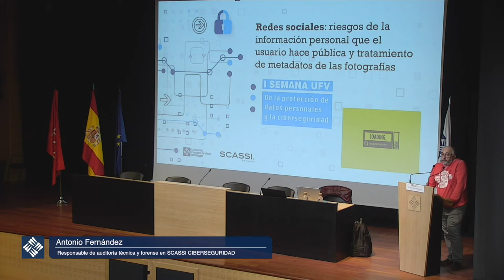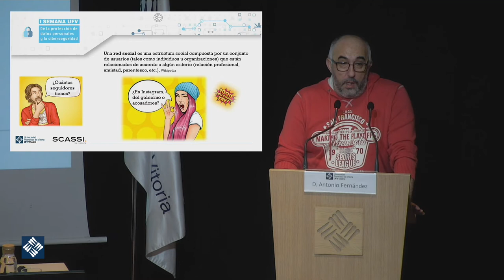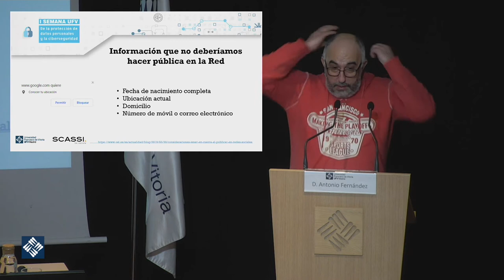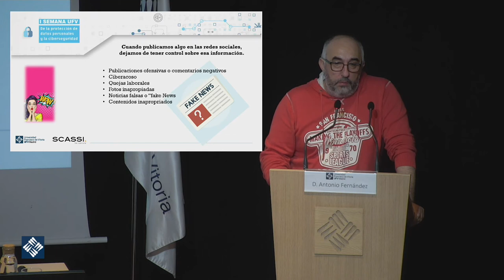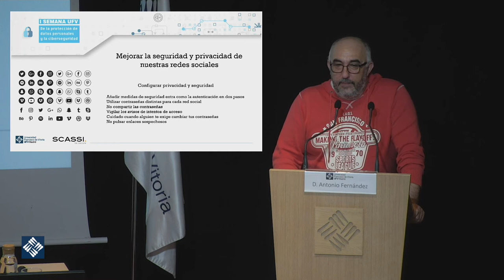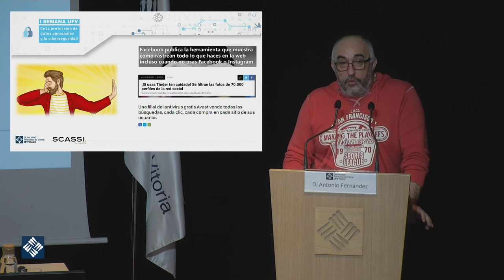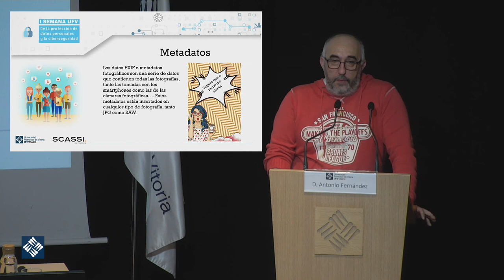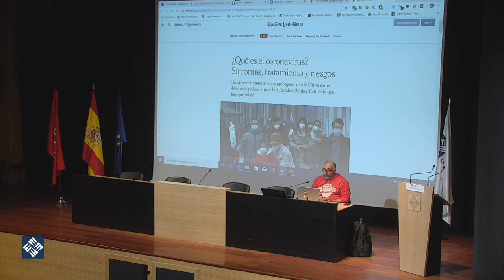Taller sobre uso de las redes sociales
Jornada de Protección de Datos Personales.
Riesgos de la información personal que el usuario hace pública